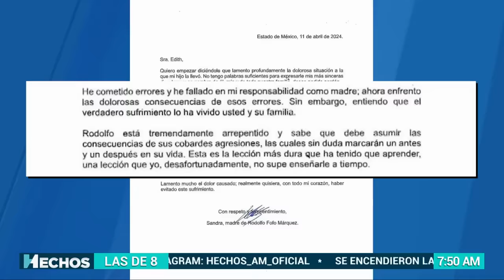¡Justicia para Edith! La víctima de "Fofo" Márquez nos visitó y dijo que no perdonará a su agresor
En una entrevista exclusiva en Hechos AM, la señora Edith Márquez cuestiona la autenticidad de la carta de la madre de FofoMárquez, donde se afirma que está arrepentido.

Ante el delito de tentativa de feminicidio, ella no otorgará perdón, ya que el proceso sigue de oficio. Vive con miedo constante y considera solicitar seguridad a las autoridades.